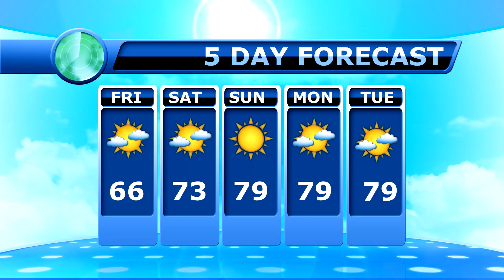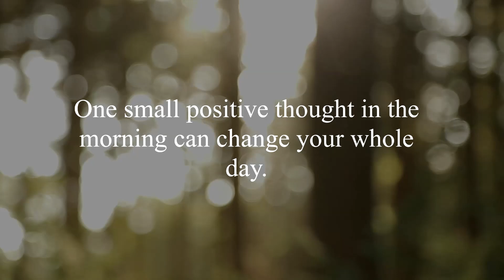September 10, 2021